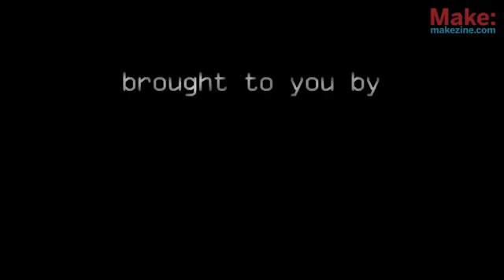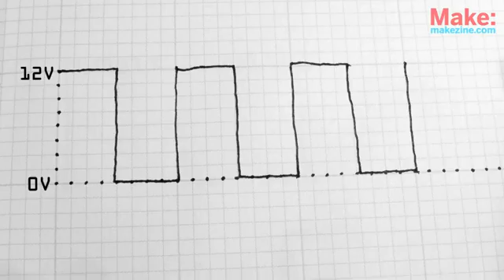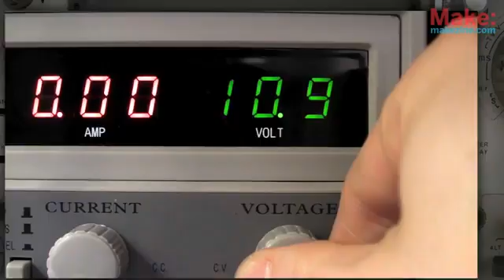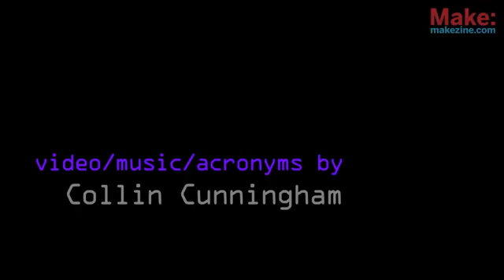Circuit Skills - PWM - Pulse Width Modulation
Pulse Width Modulation is an easy method for controlling analog devices with a digital signal.  It is a great way to control LEDs, lamps, motors, and more.